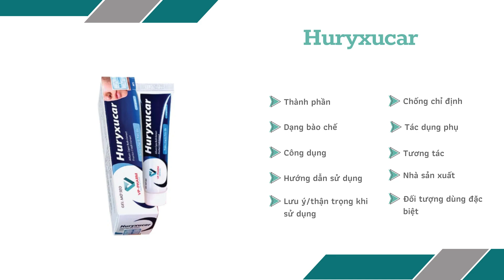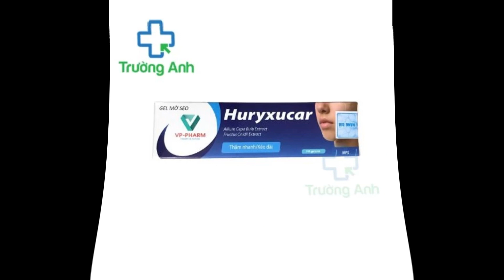Huryxucar - Giúp dưỡng ẩm và làm mềm da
Công dụng
Giúp dưỡng ẩm da, làm mềm da, làm mờ các vết sẹo, thâm do sẹo trên da, giúp cải thiện độ đàn đàn hồi cho làn da mềm mại.